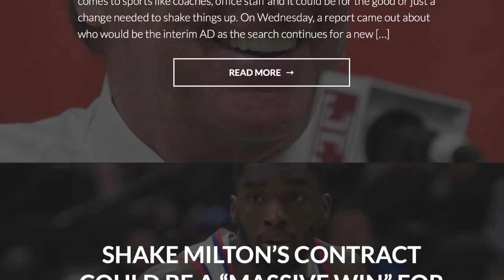MATT PRYOR READY TO START AT RIGHT GUARD?! | EAGLES FILM ROOM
It's been an upsetting week for Eagles fans, who will go into the new season without their star right guard...but is Matt Pryor ready to take over that starting role?